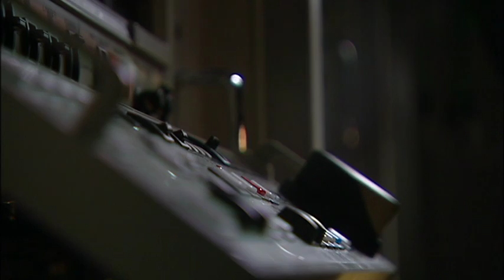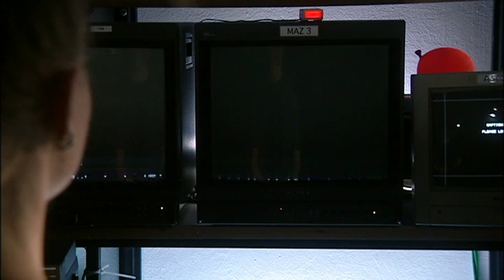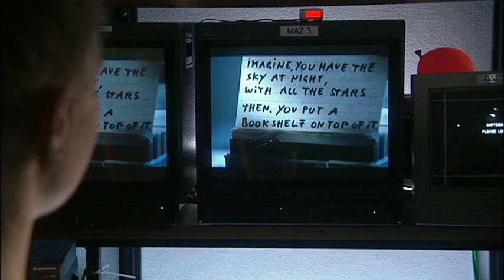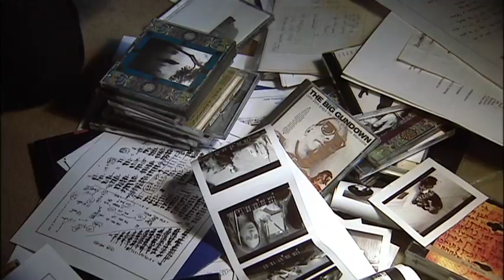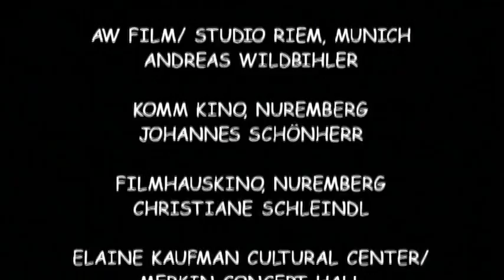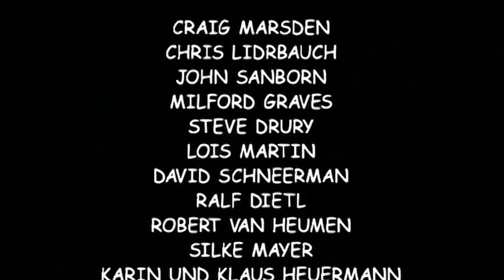A Bookshelf On Top Of The Sky 4/4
12 Stories About John Zorn
A film by Claudia Heuermann

Claudia Heuermann's A Bookshelf On Top of the Sky gives us a rare peek into the working methods of one of the most notorious and reclusive composers on the scene today. Filmed over a ten year period, this documentary includes live footage of Masada, Naked City, Cobra, as well as improvisations, his classical work and rare interviews.
A prize winner at European festivals, this film documents Heuermann's very personal, fifteen year odyssey with the music of John Zorn. At times frightening, at times hilarious, at times frighteningly hilarious.

Musicians:
Cyro Baptista
Joey Baron
Stefan Blum
Anna Carewe
Jennifer Choi
Greg Cohen
Anthony Coleman
Ariadne Daskalakis
Uwe Dierksen
Dave Douglas
Mark Dresser
Yamataka Eye
Mark Feldman
Erik Friedlander
Bill Frisell
Fred Frith
Mihoko Fujimura
Joyce Hammann
Wayne Horvitz
Susie Ibarra
Matthias Kaul
Otis Klöber
Briggan Krauss
Bill Laswell
Hartmut Leistritz
Dave Lombardo
John Medeski
Ikue Mori
Nele B. Nelle
Mike Patton
Jim Pugliese
Marc Ribot
Roberto Rodriguez
Josh Roseman
Jamie Saft
Astrid Schmeling
Michael Schröder
Stefan Schäfer
David Shea
Chris Speed
Jim Staley
Mason Wendell
William Winant
Kenny Wollesen
John Zorn